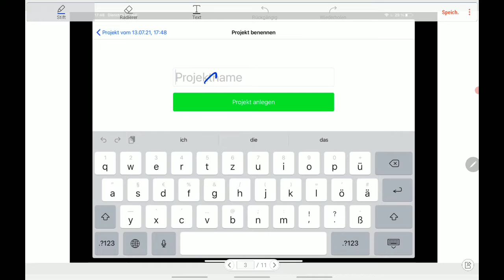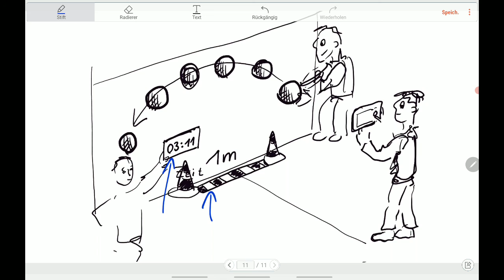Videoanalyse mit der Viana 1 App für Apple (Beschleunigungen messen)